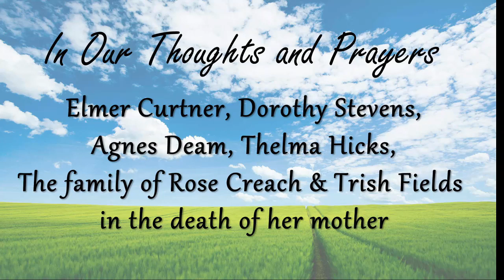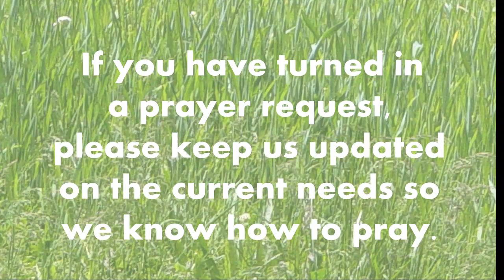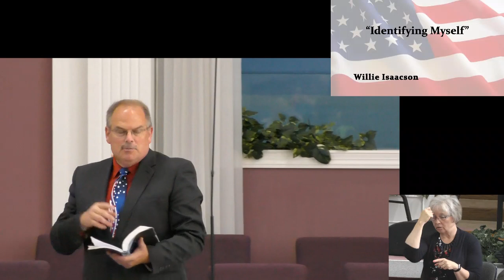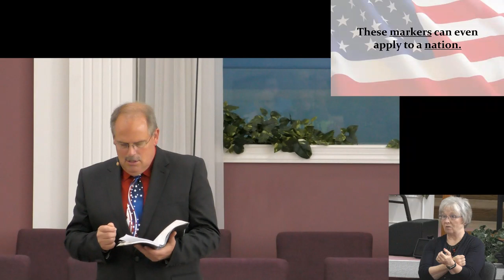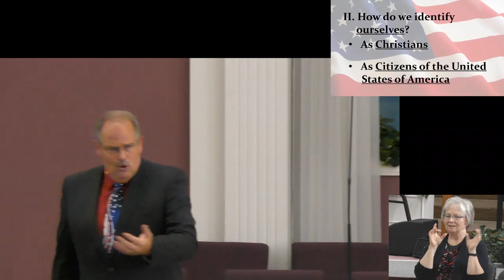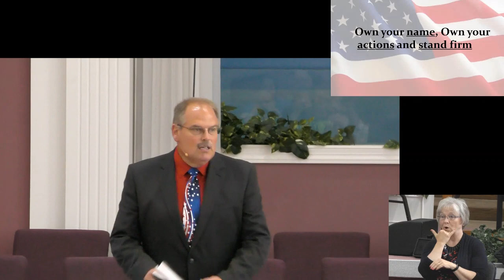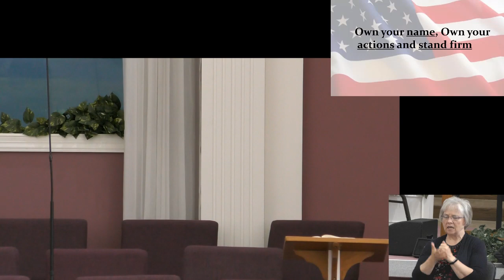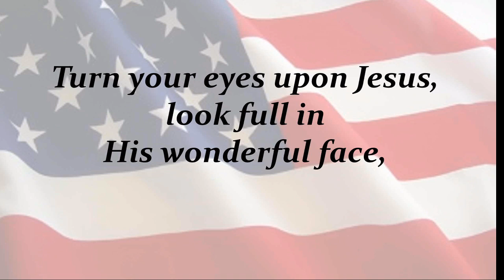Identifying Myself - Dr. William Isaacson